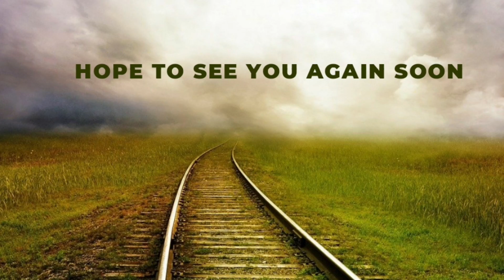Gaming Against The Grain ¦ The State of Play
Hello and welcome to this video about why contrarian ideas for video games often lead to success. Video games have come a long way since their inception, and over the years, we have seen a wide range of games that have become hugely popular. However, some of the most successful games have been those that have gone against the grain and challenged conventional thinking. In this video, we will explore why contrarian ideas for video games often lead to success, and we will also look at some examples of games that have defied expectations and become huge hits.